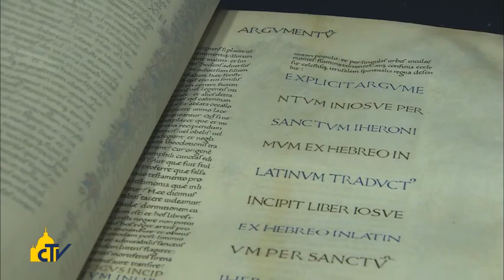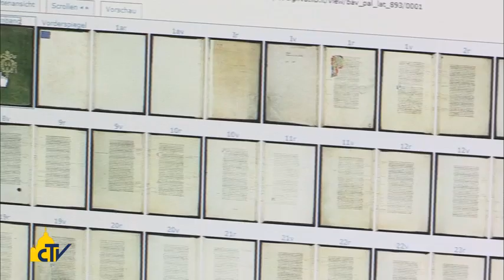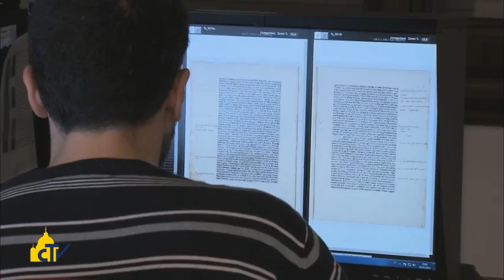Vatican Magazine " Pagine di cultura in rete " 11-04-2014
Entro 4 anni, altri tremila manoscritti custoditi dalla Biblioteca vaticana saranno visibili sul suo sito web, dalla Divina Commedia illustrata dal Botticelli al manoscritto atzeco precolombiano. Il prefetto Pasini: "un servizio che integra la ricerca in biblioteca".